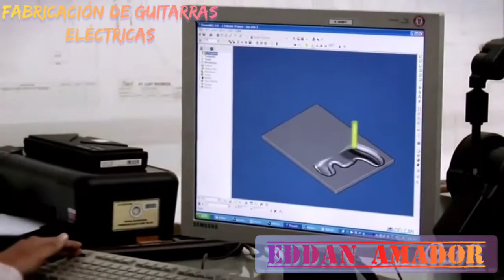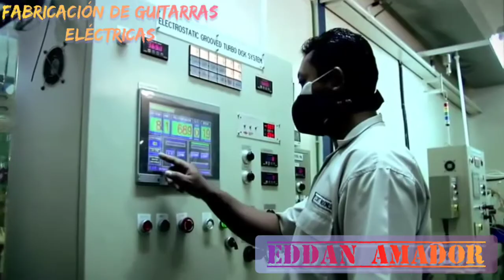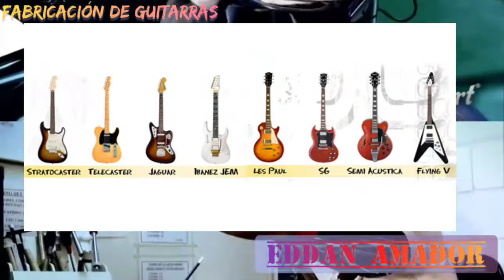Fabricación de guitarras eléctricas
Como se hacen las guitarras eléctricas?
de que están hechas?
cuando se fabricó la primera?

gracias.